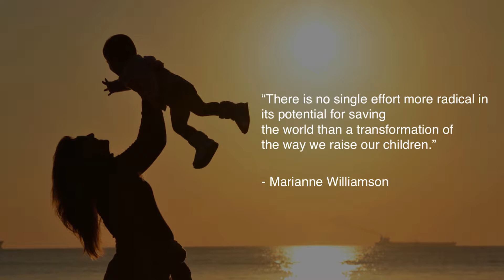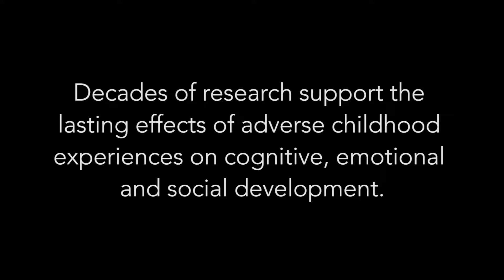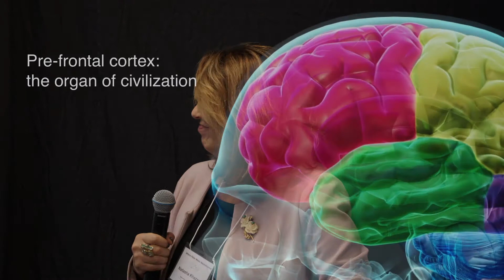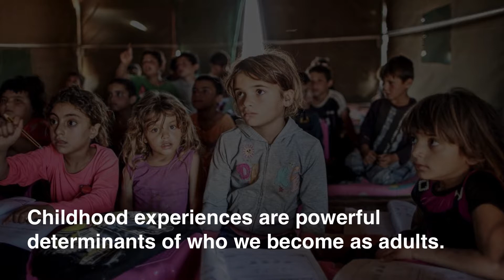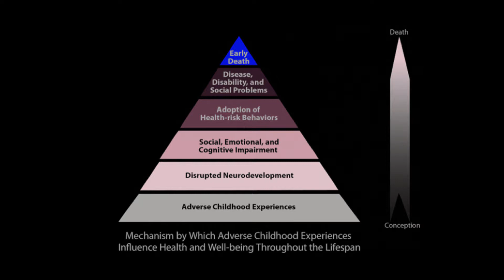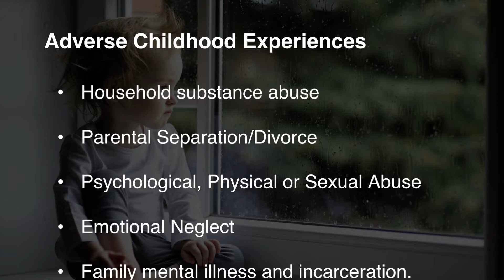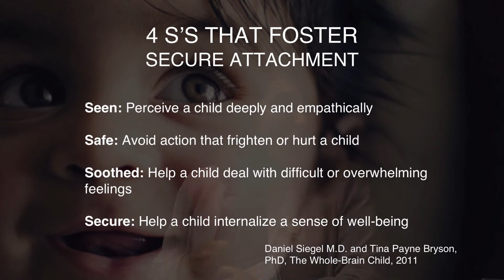Dr. Natasha Khazanov- Neuroscience and the Pikler approach.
As a practicing Neuropsychologist, Dr. Natasha Khazanov is very familiar with the developing brain and the impact of nurture. "What happens in childhood does not stay in childhood"In  Dr. Khazanov's practice, she works with highly successful people looking to bring more joy into their lives. The other end of the spectrum are the clients on death row, who have proven over the years her theory on good and evil. "We are all born to be good, if we are not, look for early trauma" Dr. Khazanov was speaking at a conference of early educators and caregivers.